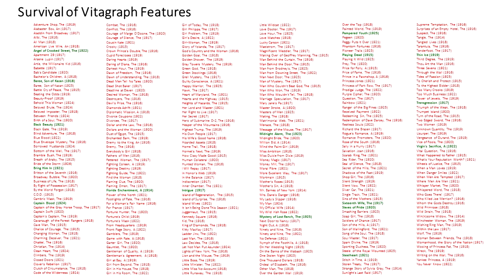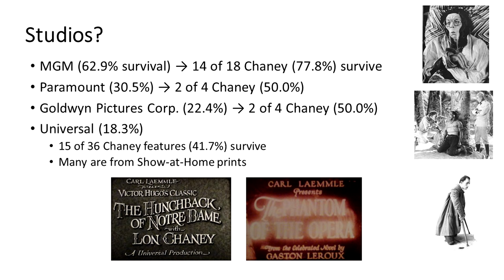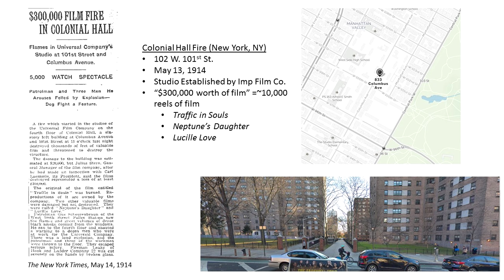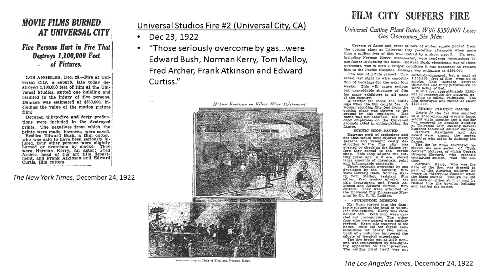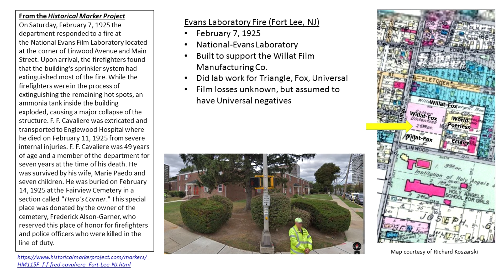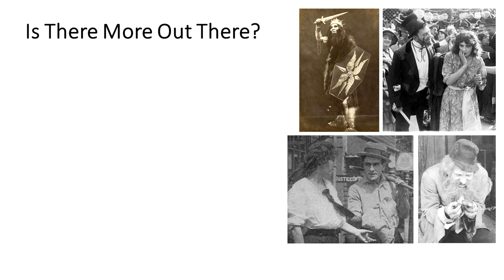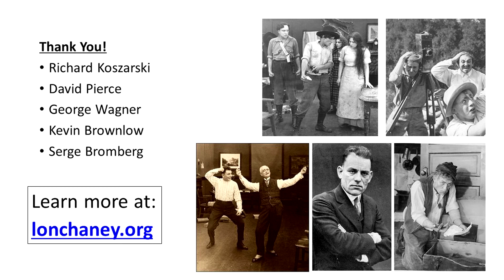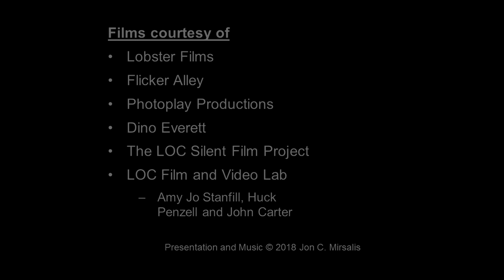Survival of Lon Chaney's Pre-1920 Universal Films: A Mostly Lost Presentation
This is a recreation of a presentation I made at the June 2018 Mostly Lost film identification workshop at the Library of Congress.